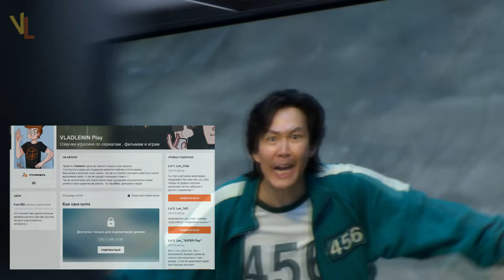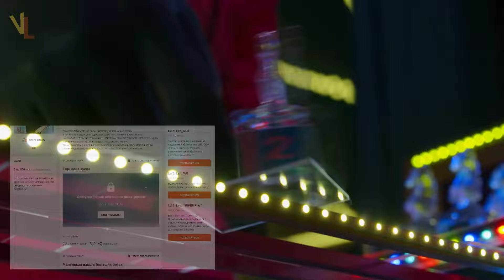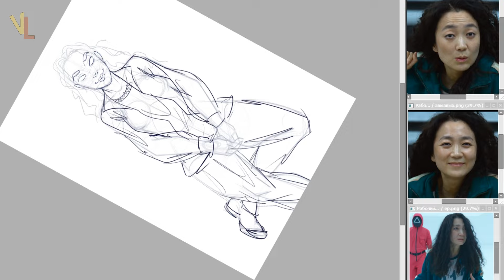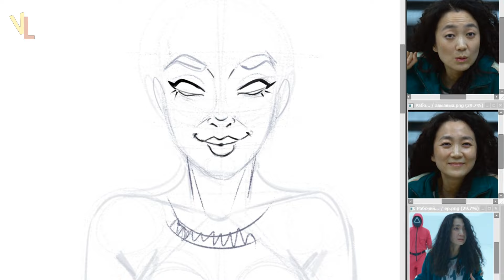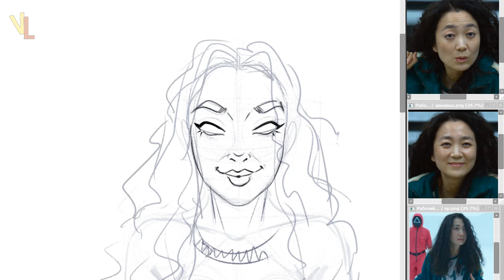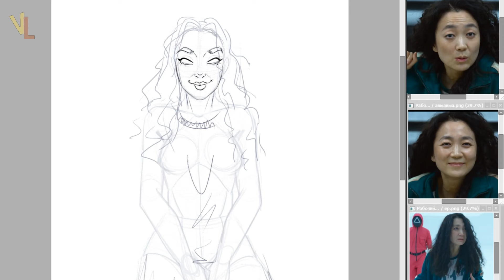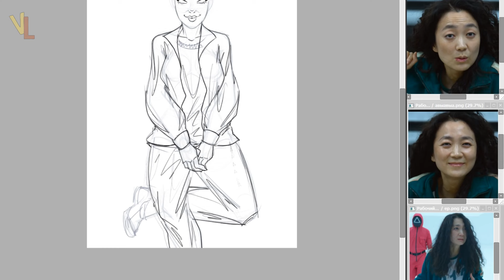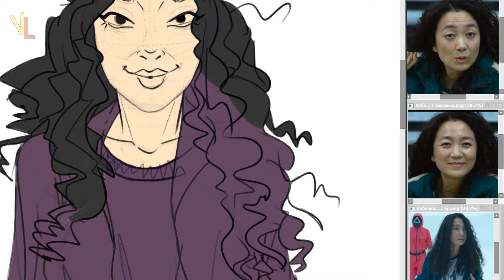ИГРА В КАЛЬМАРА ► КАСТ "О СЪЕМКАХ И ЛУЧШЕМ ПЕРСОНАЖЕ" ( НА РУССКОМ)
Актеры сериала Игра в кальмара за игрой медовые соты отвечают на вопросы связанные с шоу .